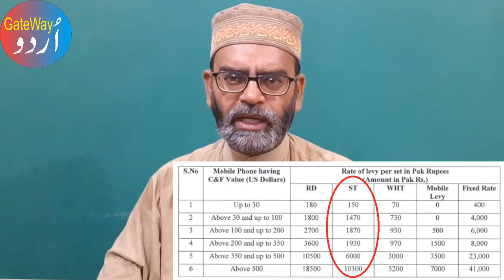New List of Mobile Phones Tax at Pakistani Airports